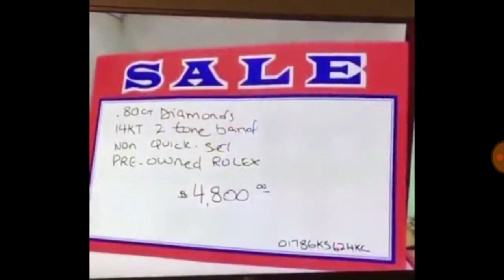Niggly Bear 🐻 Single Mother Steals 4800 Rolex Watch